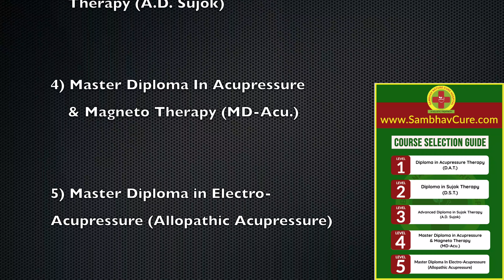😴Improve Sleep Quality Naturally | Acupressure Points For Insomnia | Home Remedies for Sleep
😴If you want a good sleep and suffering from Insomnia watch this video. In this video you will see Acupressure Points for Insomnia and tips to improve your sleep naturally.